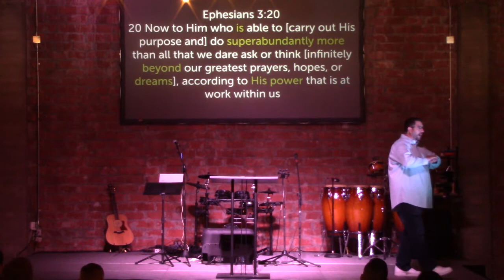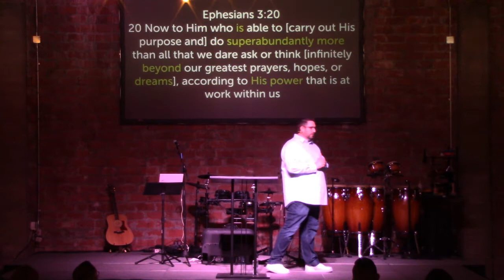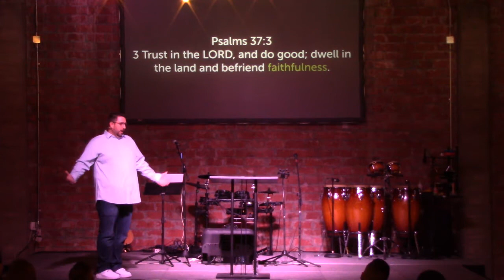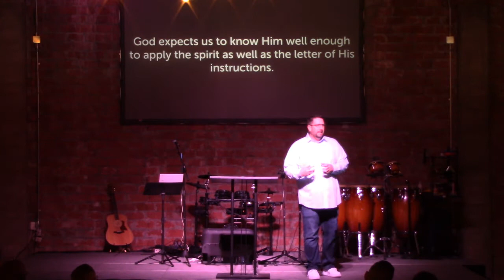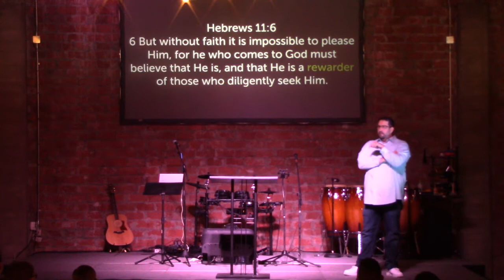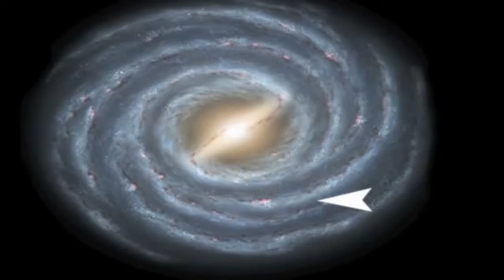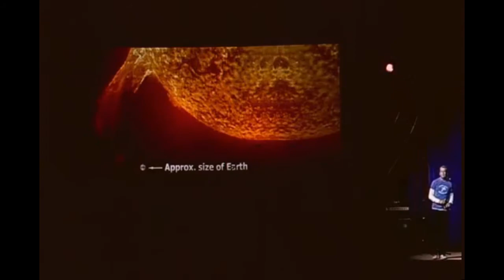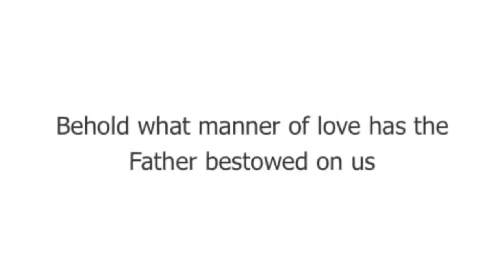CCA - Permission to Dream - Part 5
Pastor Adam continues in the 5th part of the Permission to Dream series.